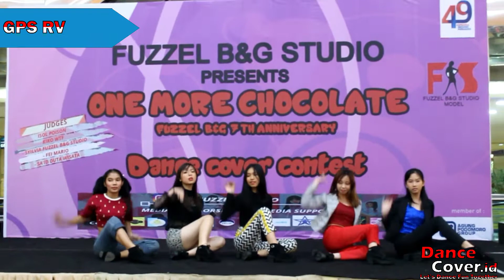GPS RV Dance Cover Red Velvet at One More Chocolate Mangga Dua Square 170319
Group : GPS RV
Cover : Red Velvet
Event : One More Chocolate by Fuzzel Studio at Mangga Dua Square